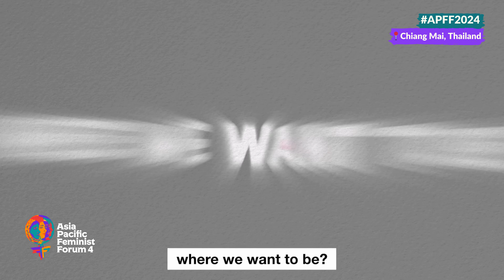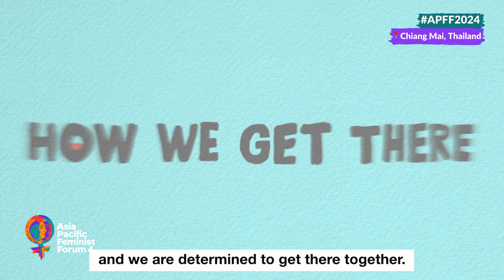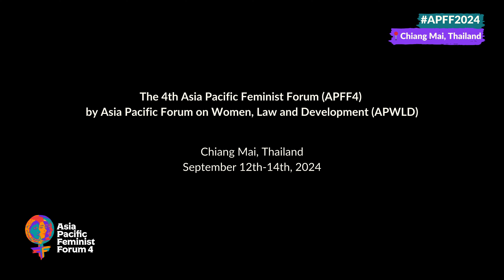APFF4 lllustrated Documentary | Feminist World-Building: Creative Energies, Collective Journeys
On 12-14 September 2024, The 4th Asia Pacific Feminist Forum (APFF4) brought together over 500 feminist and women's human rights activists in Chiang Mai, Thailand. Drawn from 38 countries across Asia and the Pacific, our participants came together to engage in three days of feminist world-building through a political and feminist lens. This video brings together the key conversations from each day's plenary, with the theme of Where We Are, Where We Want To Be, and How We Get There, to share with our movements the feminist joy, solidarity, and hope that were nurtured during the APFF.